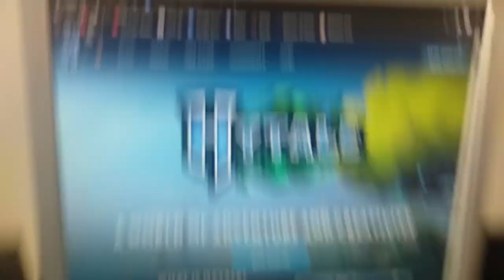Hytale video TIME!!!!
Hytale video TIME! Enjoy this Hytale video related to absolutely nothing but Hytale!!